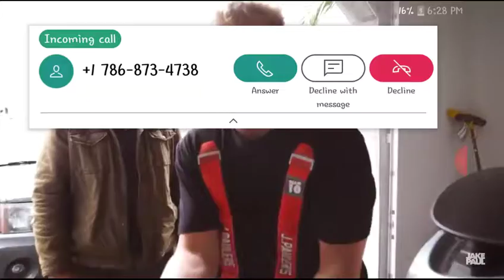Giant tarantula prank on my girlfriend